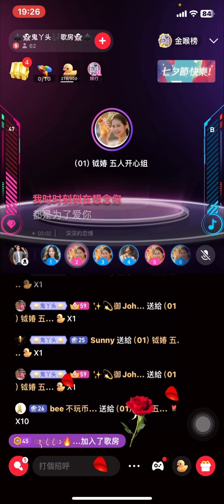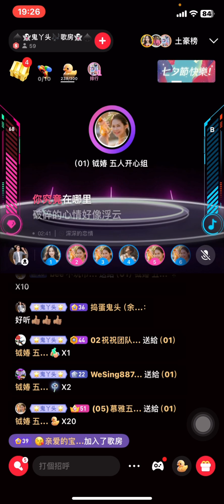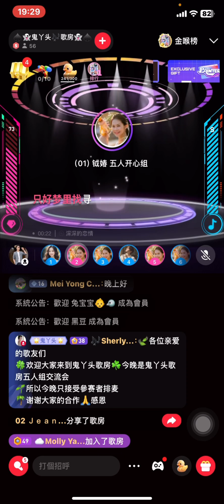10/08/2024_鬼丫头五人组歌友团第1集交流会🎙️五人开心组01 钺媋_深深的恋情